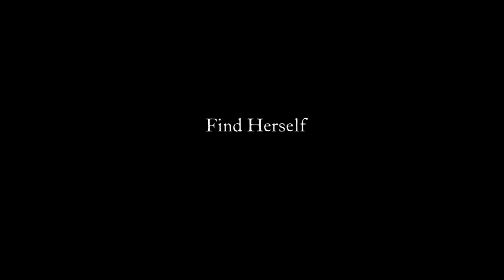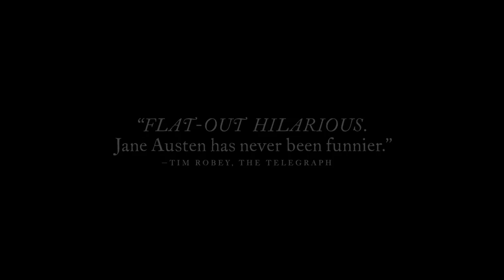'Love & Friendship' (2016) Official Trailer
In the 18th century, the seductive and manipulative Lady Susan (Kate Beckinsale) uses devious tactics to win the heart of the eligible Reginald De Courcy (Xavier Samuel).